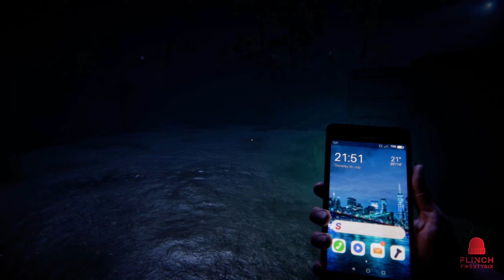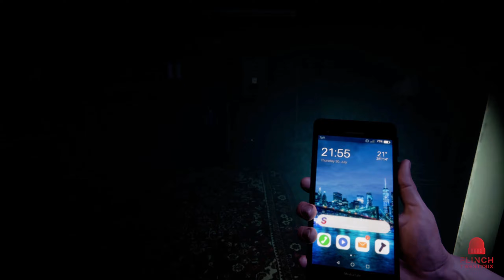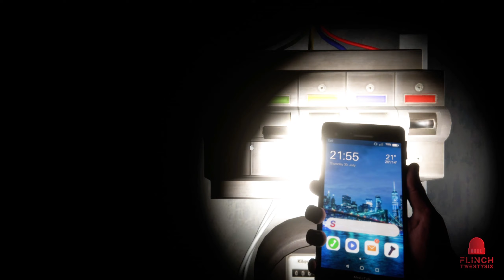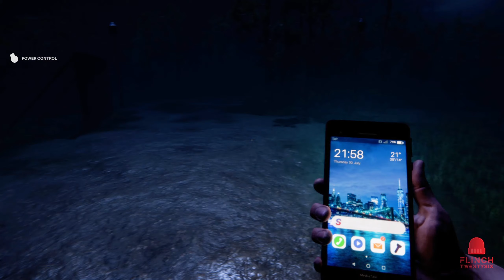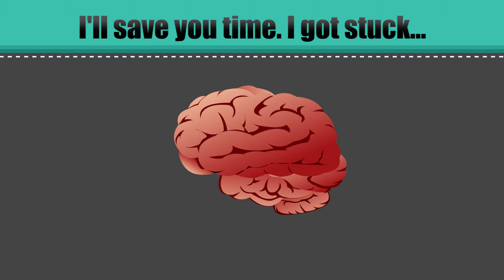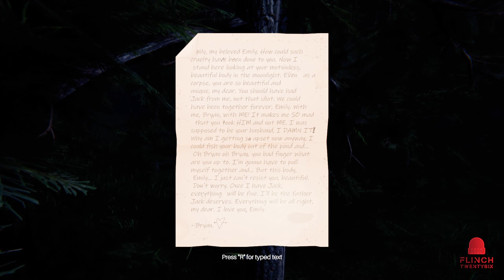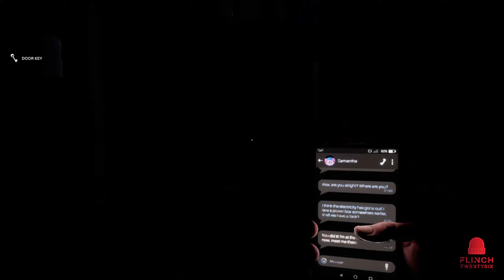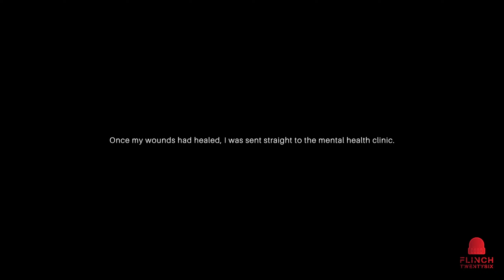Psych || Playthrough || Part 2 || I'm Bleedin' Badly !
Psych playthrough. We finally get to meet what appears to be the killer in this part. There are quite a few comical and tense moments spread throughout this video. I do hope you enjoy.

Psych is currently in development and has 2 chapters available at the time this video dropped. In this playthrough we find clues in an attempt to find our sister Sam.  Now let's play Psych !

Game description (Developed and Published by: MediaTale)

FLINCHTWENTYSIX SOCIALS